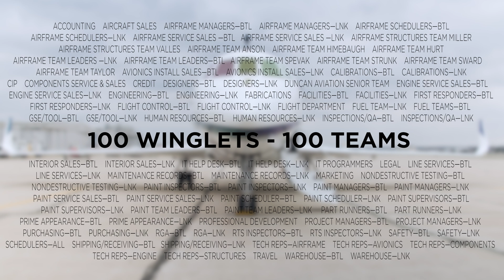100th API Falcon Winglet Installation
Duncan Aviation is pleased to announce the delivery of the 100th pair of Aviation Partners, Inc. (API) blended winglets that the company has installed on a Dassault Falcon aircraft. A Falcon 900EX flew away from the company’s Lincoln, Neb., MRO facility, with the honors earlier this week.

In 2008, Duncan Aviation partnered with API and the OEM to install the API blended winglets on a Falcon 2000EX for Supplemental Type Certificate (STC) certification flight test. API subsequently announced Duncan Aviation’s Battle Creek, Mich., and Lincoln MROs as the first authorized installers for Falcon blended winglets in 2009. Between the two locations, there are nine airframe maintenance teams with more than 10 years of experience completing this in-demand modification on all series of the Falcon 50, 900, and 2000 aircraft.